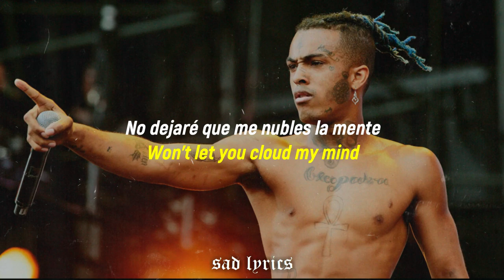XXXTENTACION - whoa (mind in awe) // Sub Español & Lyrics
XXXTENTACION "whoa (mind in awe)" en sub español & lyrics :3

Lyrics:
[Intro]
I was like whoa-oh-oh
Whoa-oh-oh
Whoa-woah-oh
Whoa-oh-oh

[Verse]
Won't look back on my mind
Won't let bad out my shine
Won't let you cloud my mind
All my days, I was cryin'
All my lows, all my highs
Told my Mom, "I'm gon' shine"
Told my love, "I'm gon'-"

[Chorus]
And I was like
Whoa-oh-oh
Whoa-oh-oh
Whoa-oh-oh
Whoa-oh-oh-oh-oh

[Bridge]
Whoa-oh-oh
Whoa-oh

[Chorus]
Whoa-oh-oh
Whoa-oh-oh
Whoa-oh-oh
Whoa-oh-oh-oh-oh